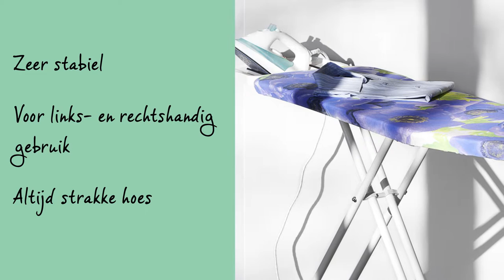Brabantia Strijkplank - Maat B met Solide Stoomstrijkerhouder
Dit is een strijktafel met een breed strijkoppervlak, die geschikt is voor regelmatig gebruik. En de kwaliteit is geweldig, daarom krijg je tien jaar garantie.

De strijktafel is heel erg stabiel, heeft een solid metalen strijkerhouder met een eigentijds design die geschikt is voor alle gangbare stoomstrijkijzers en voor links- en rechtshandig gebruik. Het strijkijzer kan zowel horizontaal als diagonaal in de solide strijkerhouder worden geplaatst. Het katoenen overtrek heeft een veerkrachtige schuimlaag en de hoes is zo gemaakt dat ‘ie altijd strak zit. (Volgorde beeld wijzigen)

De strijktafel heeft een veiligheidsslot waardoor je ‘m niet per ongeluk kunt inklappen, wat wel zo veilig is als je jonge kinderen hebt. En de framevergrendeling voorkomt dat de strijktafel uitklapt als dat niet de bedoeling is.

Het stoomdoorlatende werkblad is 124 bij 38 centimeter, de hoogte is in zeven stappen verstelbaar van 69 tot 96 centimeter en er zijn perfect passende vervangingshoezen beschikbaar.